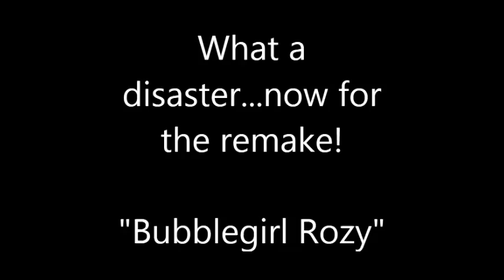Action 52 OWNS - Bubblegirl Rozy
This one's also pretty awesome sauce!